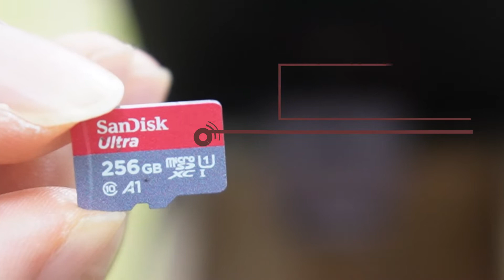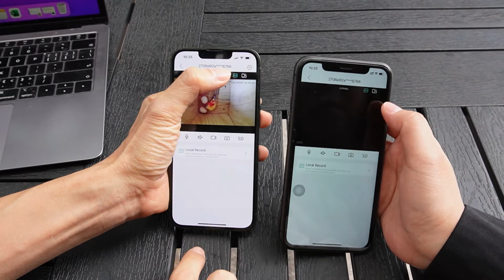So richten Sie eine drahtlose Vogelhaus Kamera ein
Dies ist die drahtlose Nistkasten kamera der zweiten Generation. Die erste Verbesserung ist die Wasserdichtigkeit. Die Wasserdichtigkeit ist so wichtig. Wenn die drahtlose Vogelhaus kamera nicht wasserdicht ist und im Freien eingesetzt wird, kann die drahtlose Vogelhaus kamera nach einem Sturm beschädigt werden. Das Wasser schleicht sich durch das Vogelhaus in die drahtlose Nistkasten kamera. Die drahtlose Nistkasten kamera liefert 3-Megapixel-High-Definition-Video. Sie können die Nistkasten kamera auf Mobiltelefonen, Tablets, PCs oder Macs ansehen. In diesem Video sehen Sie, wie Sie die drahtlose Vogelhaus kamera einrichten, den Fokus einstellen und das Live-Video mit der drahtlosen Vogelhaus kamera aufnehmen.

Dies ist die drahtlose Nistkasten kamera, die Sie in diesem Video gesehen haben